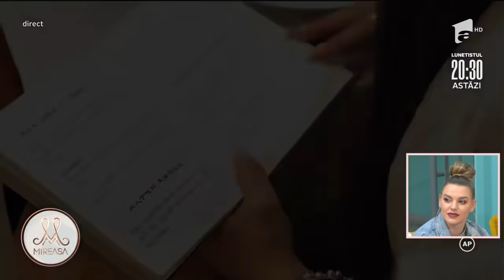Concurenții au avut parte de prima întâlnire cu Juliana! | Mireasa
Ediția din data de 18 februarie 2022 a emisiunii Mireasa, sezonul 5. Băieții și fetele au avut parte de prima întâlnire cu Juliana, noua concurentă din Casa Mireasa!

Juliana are 22 de ani vine din București și este absolventă a Facultății de Relații Economice Internaționale din cadrul ASE. Este o asiatică născută la noi în țară cu ambii părinți chinezi.